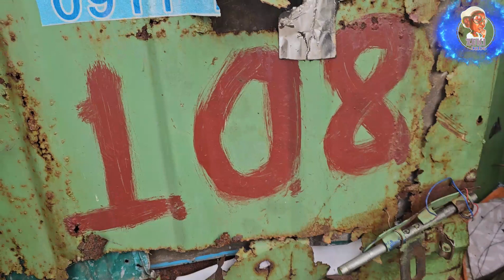በሻንበል ባሻ መስፍን ከበደ እና በወሮ የትናየት መስፍን ነፍስ ይማር ስም የተለገሰ ተንቀሳቃሽ ቤት